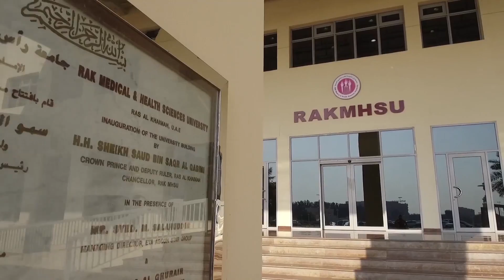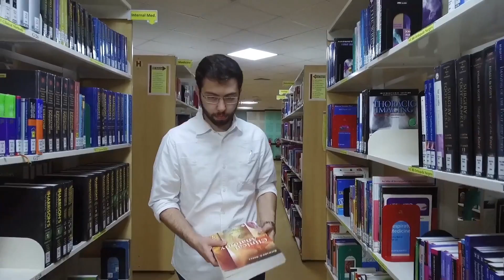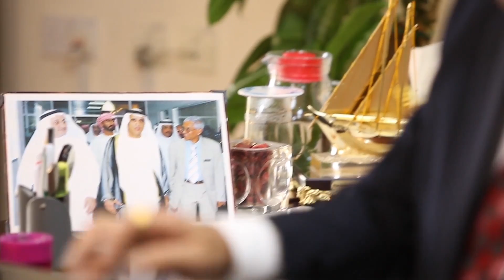Life At Ras Al Khaimah Medical & Health Sciences University | Study Medical & Health Sciences in UAE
To all dear aspiring medical and health sciences students, take a look at Ras Al Khaimah Medical & Health Sciences University. We offer a variety of courses through our four colleges, RAK College of Medical Sciences, RAK College of Dental Sciences, RAK College of Pharmaceutical Sciences & RAK College of Nursing.